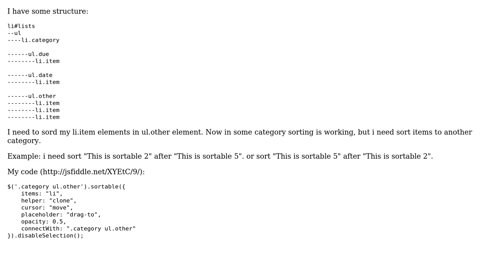jQuery sortable reorder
With thanks & praise to God, and with thanks to the many people who have made this project possible! | Content (except music & images) licensed under CC BY-SA | Music | Images & others | With thanks to user Ihor Sviziev user Frederic Hamidi and the Stack Exchange Network Trademarks are property of their respective owners. You are responsible for your own actions.